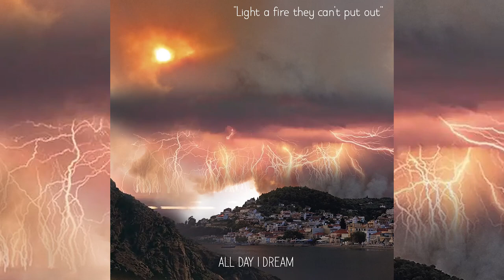Mahmut Orhan, Boral Kibil, Madonna - Firestorm - Summer House & Melodic Techno 2021 - Live Dartz Mix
Hello guys ! I wish you all a wonderful day ! Here are some featured songs from Mahmut Orhan, Boral Kibil, Nikko Culture, Massane, Nikko Culture, Gioli & Assia, Supermode and many more !

Tracklist :

01. Madonna - Frozen ( Boral Kibil Remix )
02. Franky Wah, AETHO - Should Have Seen It Coming ( Yotto Extended Mix )
03. Boral Kibil - Delphoi ( Original Mix )
04. Tinlicker, Ben Böhmer - Voodoo ( Mixed )
05. Massane Feat Benjamin Roustaing - Closure
06 .Beats International  -  Dub Be Good To Me ( Nikko Culture Remix )
07. Boral Kibil & Sevda Şengüler Tekin - Bu Boyle ( Original Mix )
08. Supermode - Tell Me Why ( Nikko Culture Remix )
09. RYTERBAND - Lighthouse ( Boxer Extended Remix )
10. Dantiez, KPD, Sebb Junior, Ann Saunderson, LaRae Starr - Get Yourself Together ( Extended Mix )
11. Boral Kibil & Mahmut Orhan - Herneise ( Original Mix )
12 .Gioli & Assia, Mahmut Orhan - Lost ( Extended Mix )